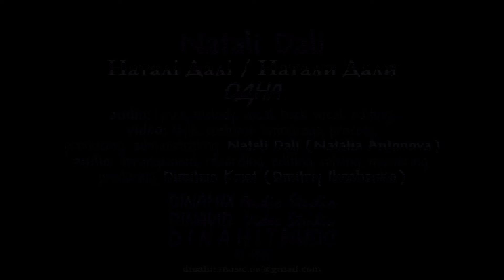Натали Дали / Наталі Далі / Natali Dali - ОДНА / ALONE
audio: lyrics, melody, vocal, back vocal, editing; video: style, costume, entourage, process; producing, administrating: Natali Dali (Natalia Antonova)
audio: arrangement, recording, editing, mixing, mastering, producing: Dimitris Krist (Dmitriy Iliashenko)
photo:
camera, location: Sergey Sobolevskiy via Svetlana Mayboroda 2001 Kyyiv UKRAINE

hired personnel:
audio:
guitar: Sergey Budikin